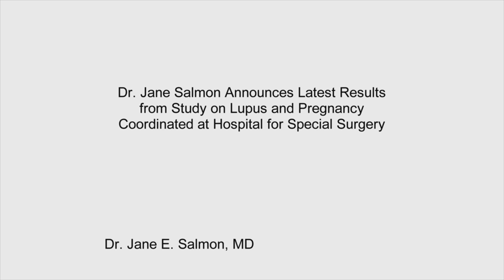Hospital for Special Surgery Leads the Way in Lupus & Pregnancy Research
Lupus primarily affects women of childbearing age. In the past, lupus patients were advised not to become pregnant because of potential risks to their health and that of their baby. Launched in 2003, PROMISSE (Predictors of pRegnancy Outcome: bioMarkers In antiphospholipid antibody Syndrome and Systemic lupus Erythematosus) sought to identify risk factors that predict poor pregnancy outcomes in women with lupus and antiphospholipid antibody syndrome. In this video, HSS Rheumatologist & principal investigator of the study Dr. Jane Salmon shares the latest results from PROMISSE and how these results can impact future lupus treatment.